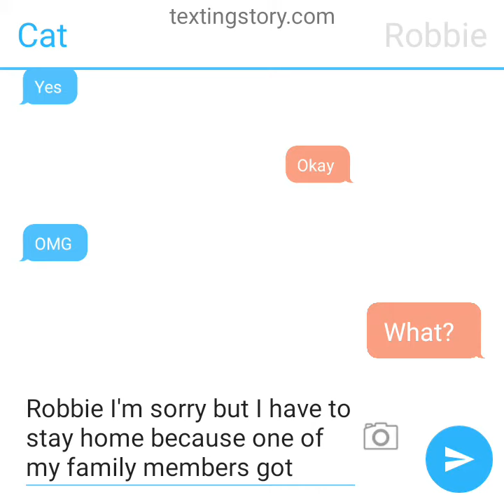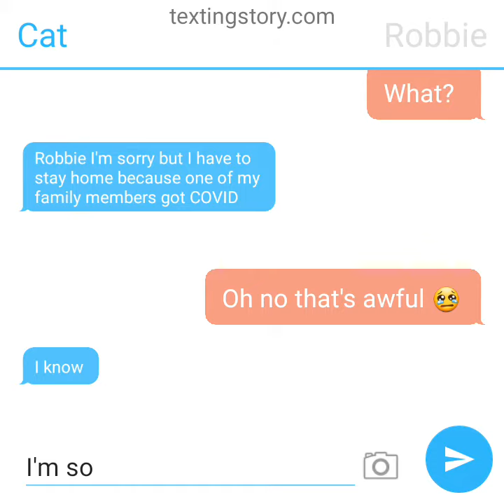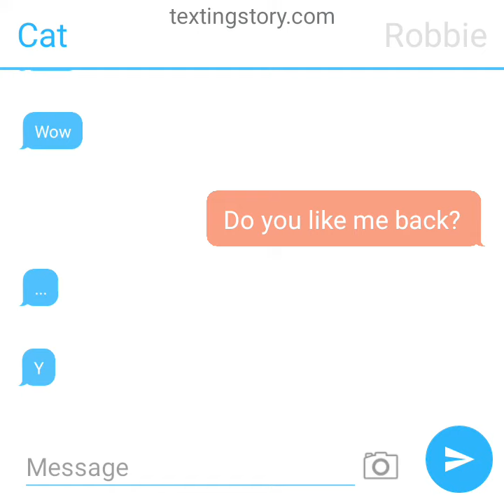Cat x Robbie victorious texting story